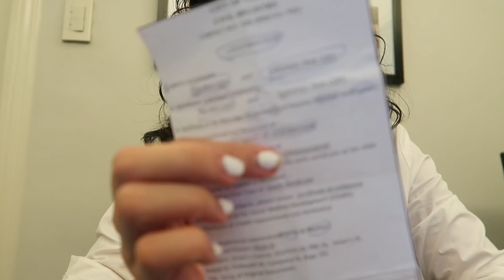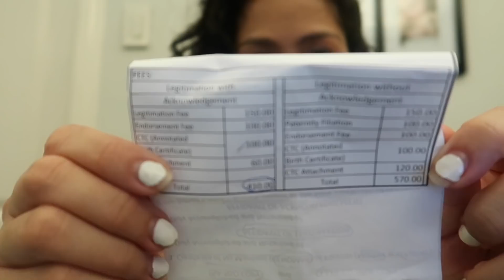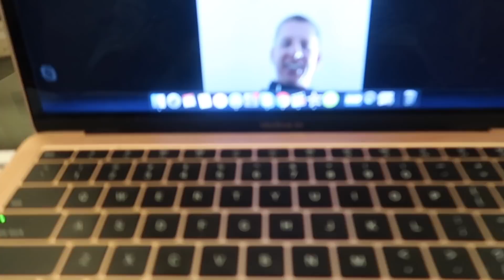CRAZY INLOVE DAW SI MISTER | INAYOS ANG BIRTHCERTIFICATE NI LILLY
KAILAN MASUSUNDAN SI LILLY? | INAYOS ANG BIRTHCERTIFICATE NI LILLY

♥Cameras that we use: